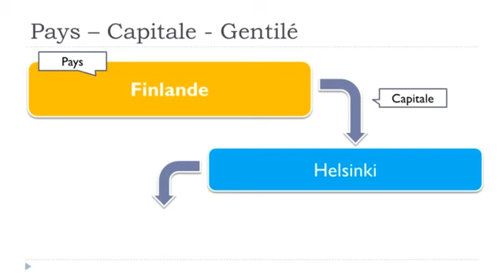J'apprends le français # Les pays # Finlande